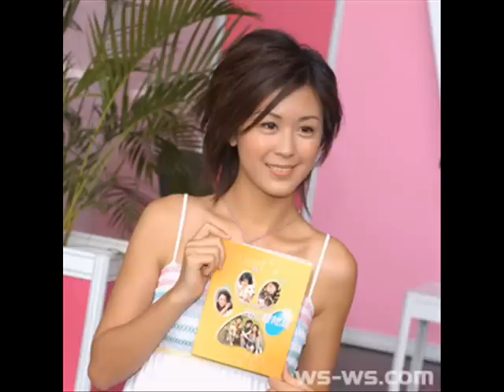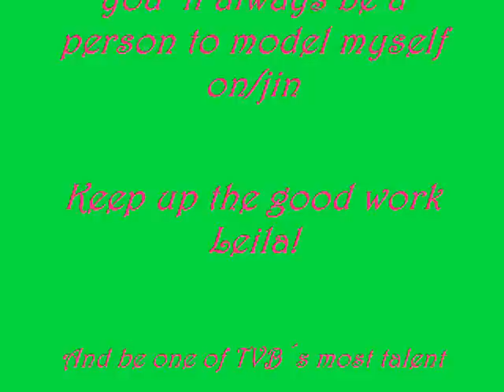Leila Tong MV- Want ya in different ways...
A MV of the raising star in HongKong Leila Tong-Ling.

Hope U like this cute girl!

The song title is: "Want Ya" of a swedish singer, so you´ll probably don´t know him, he hasn´t been famous all over the world yet!lol... And the pics are from my dear site: asianfanatics.net

I love her currently short hair!

Don´t know if the "cool music" match with her "cute" and "innocent" smile, but wanted to do a special mv, so if U don´t like it, please bear with it! (I´ve special styles in my videos)